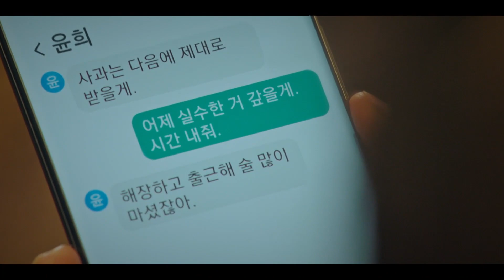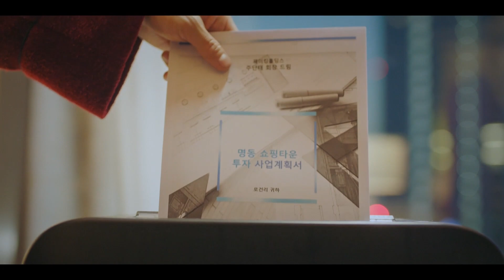[펜트하우스] 질투는 나의 힘 | EP.11-1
펜트 하우스 (WARING LIFE)
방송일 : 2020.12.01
출연진 : 이지아, 김소연, 유진, 엄기준 외 출연